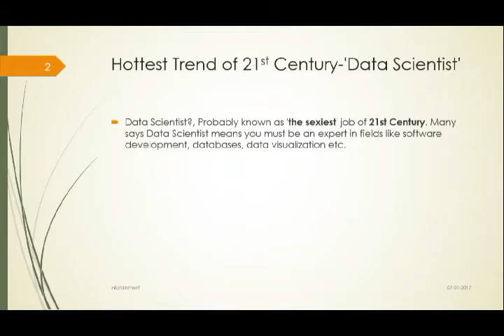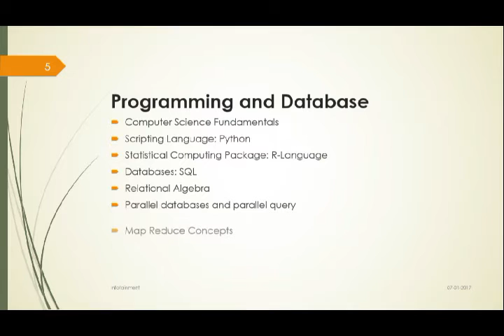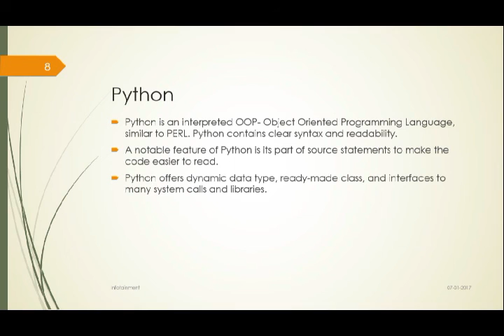World's sexiest job "Data Scientist"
Today we will give you information on popular job i.e.
DATA SCIENTIST, and what is necessary to be a successful data scientist.
Data Scientist are highly paid than CEO's of companies.
And in today's era every company needs data scientist who can manage all the data and important information of company.

So get your brain on the go.

Like it, Share it, Comment, more videos coming soon